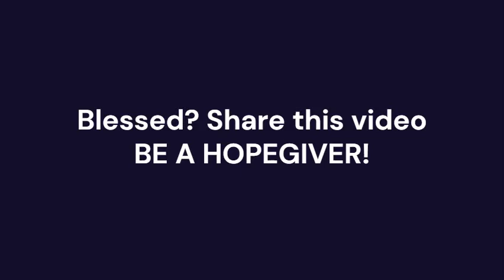PATHWAYS OF HOPE: “Worthy of the Children of Resurrection”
Saturday of the Thirty-third Week in Ordinary Time
Memorial of Saint Gelasius I, Pope

PATHWAYS OF HOPE: SHORT REFLECTIONS ON THE DAILY GOSPEL READING -  “Worthy of the Children of Resurrection”

Some Sadducees, those who deny that there is a resurrection,
came forward and put this question to Jesus, saying,
“Teacher, Moses wrote for us,

    If someone’s brother dies leaving a wife but no child,
    his brother must take the wife
    and raise up descendants for his brother.

Now there were seven brothers;
the first married a woman but died childless.
Then the second and the third married her,
and likewise all the seven died childless.
Finally the woman also died.

Now at the resurrection whose wife will that woman be?
For all seven had been married to her.”
Jesus said to them,
“The children of this age marry and remarry;
but those who are deemed worthy to attain to the coming age
and to the resurrection of the dead
neither marry nor are given in marriage.

They can no longer die,
for they are like angels;
and they are the children of God
because they are the ones who will rise.

That the dead will rise
even Moses made known in the passage about the bush,
when he called  ‘Lord’
the God of Abraham, the God of Isaac, and the God of Jacob;
and he is not God of the dead, but of the living,
for to him all are alive.”

Some of the scribes said in reply,
“Teacher, you have answered well.”
And they no longer dared to ask him anything.

Video by Lorna Campos : Leadership Trainer. Meta-Coach.  Mentor. Youth Facilitator. Inspirational speaker. Covenanted member-Ligaya ng Panginoon. Senior woman leader-University District.